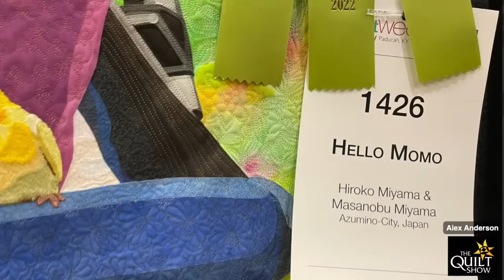Alex Anderson LIVE - How I Block a Quilt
How to Block a Quilt? Why Block a Quilt? When do you Block a Quilt? What happens when you get a quilt wet?  Alex answers these questions in this video.